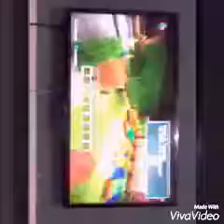As Aventuras de Lucas e Vitor em ZUANDO NA EDIÇÃO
ele ainda não tem canal